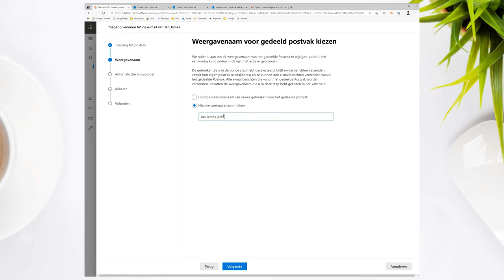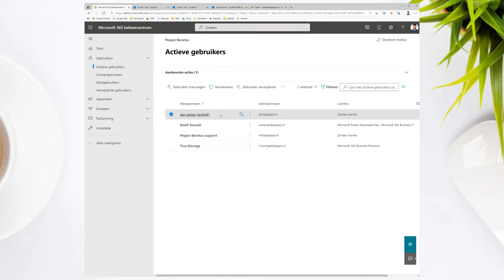Office 365 gebruiker verwijderen en mailbox behouden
Treed een collega uit dienst? Dan kun je zijn account gemakkelijk via admin.microsoft.com verwijderen. Wat nóg beter is, is dat je zijn of haar postvak-in kunt bewaren. In de video hieronder laat Noëll je zien hoe je de postvak van diegene behoudt.